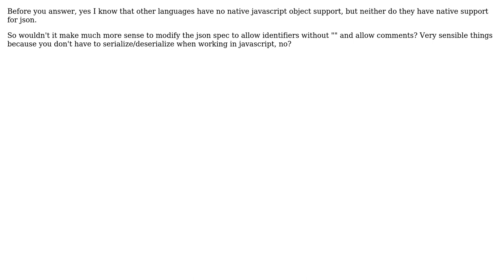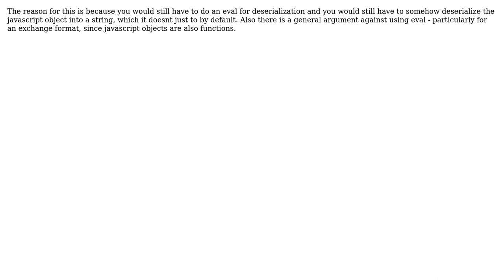Software Engineering: Why is the json format necessary over the normal javascript object format?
With thanks & praise to God, and with thanks to the many people who have made this project possible! | Content (except music & images) licensed under CC BY-SA | Music | Images & others | With thanks to user gnat user Blub user amon and the Stack Exchange Network Trademarks are property of their respective owners. You are responsible for your own actions.